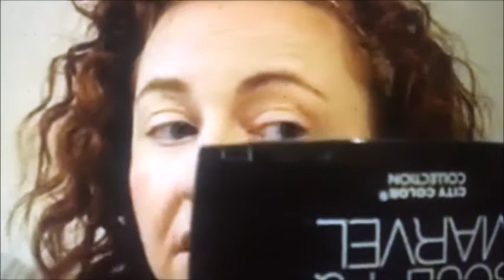REACTION TO MY FIRST EYESHADOW LOOK & CREATING FROM 2016 - THIS IS GOING TO BE ENTERTAINING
Today's video is reacting to one of my first videos that I filmed on you tube it's a look using a colourpop single LALA and a very inexpensive eyeshadow palette from EBAY

It was quite fun watching , reacting and then creating the look that I filmed in 2016